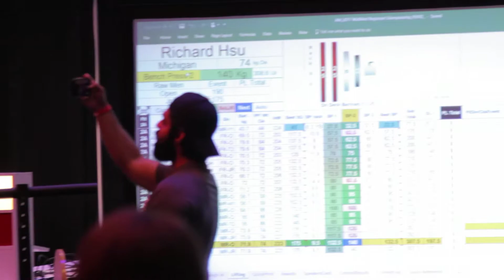USAPL 2017 Mid West Regional Championship Highlights | Rich Hsu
Rich Hsu highlights of all of his lifts in the  USAPL 2017  Midwest Regionals Powerlifting Meet in Ohio at the Greater Columbus Convention Center.